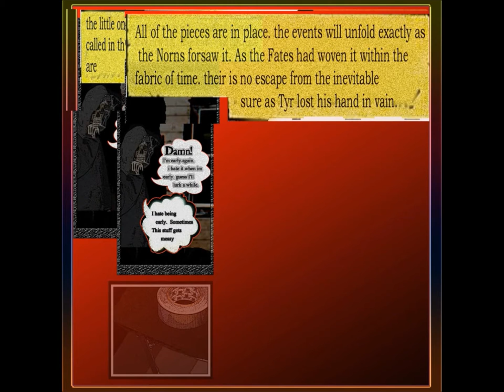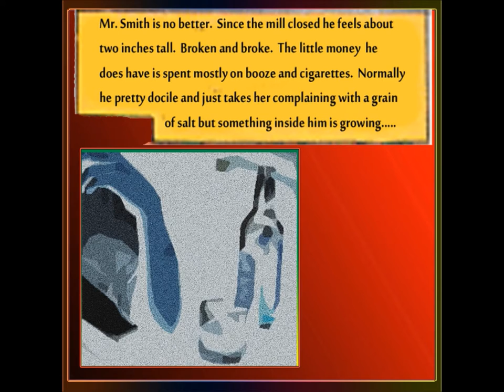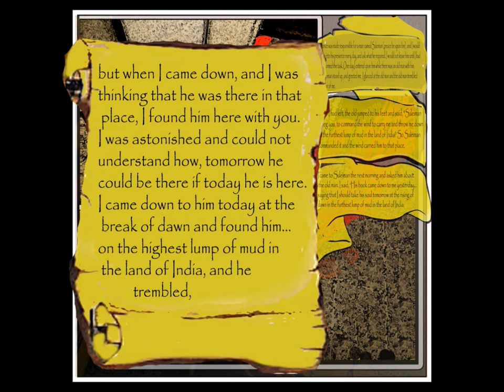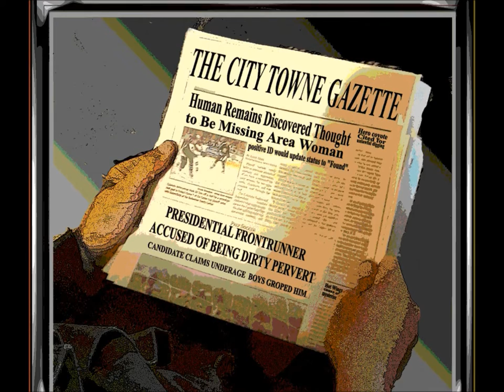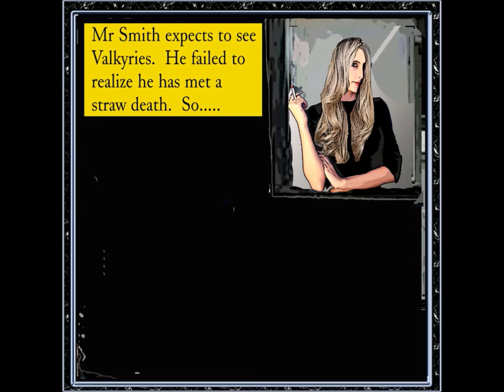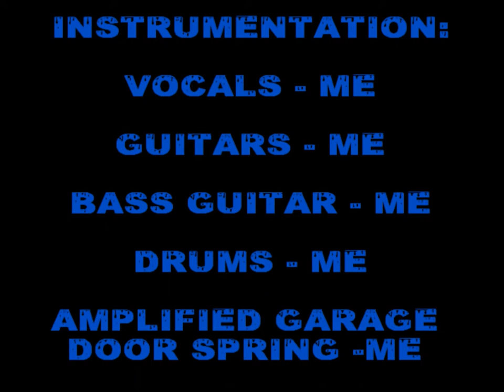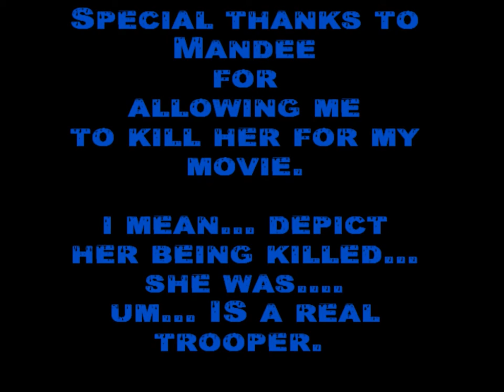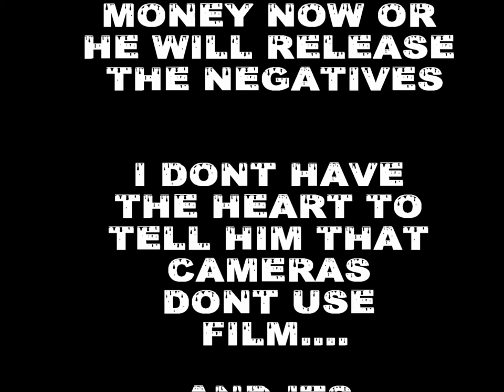babys' sleeping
A murder ballad and comic book about relativity and told from the perspective of the “angel of death” going about his daily duties.

LYRICS
(Vs. 1)
Babys’ sleeping.  Babys’ teething.
Its faith transfixed on a ring of plastic keys.
Mamas’ weeping. Daddys’ drinking. The virtue of patience has long been since brought to its knees
The ferryman biding his time ‘til the fates intervene.

(vs. 2)
Heavy breathing. Shallow breathing.
Does the soil shudder in fear at the sight of a spade?
Flash of lightening. Crack the sky. Does the lion recoil in horror at the scream of its prey?
Would a victim ever laugh in the face of the blade?

(vs. 3)
Someones’ crying.  Someones’ dying.
Does the granite ask to be maimed so a name could be saved?
Does the tombstone feel any pain for the bones in the grave?
The condemned will forever sleep in the beds they have made.

Written and composed by Blueunicorn 2005

Video concept design story board etc.. conceived, designed, story boarded etcetera ..ed…
by Blueunicorn 2019.

The first person to get all of the nerd references might win a prize… we’ll see.